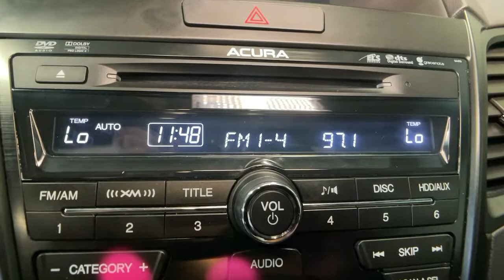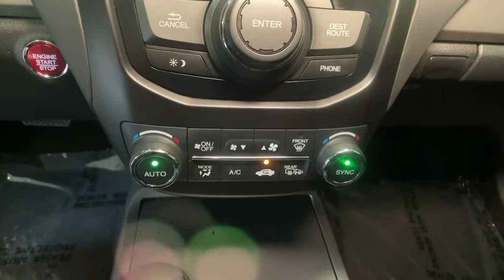2015 Acura RDX Summit, Westfield, Union, Newark, Scotch Plains, NJ 22039A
Graphite Luster Metallic Used 2015 Acura RDX available in Summit, New Jersey at Smythe Volvo. Servicing the Westfield, Union, Newark, Scotch Plains, NJ.
2015 Acura RDX Technology Package - Stock#: 22039A - VIN#: 5J8TB4H58FL019452

Smythe Volvo
40 River Rd

AWD, Brake assist, Electronic Stability Control, Exterior Parking Camera Rear, Heated door mirrors, Heated front seats, High intensity discharge headlights: Xenon, Leather Shift Knob, Leather steering wheel, Navigation System, Perforated Leather-Trimmed Interior, Power Liftgate, Power moonroof, Radio: Acura/ELS Surround Premium Audio System. Gray 2015 Acura RDX Technology Package AWD 6-Speed Automatic 3.5L V6 SOHC i-VTEC 24Vbrbr19/27 City/Highway MPGbrbrbrAwards:br * 2015 KBB.com 10 Best Luxury Cars Under $35,000brFor more information, Kelley Blue Book is a registered trademark of Kelley Blue Book Co., Inc.